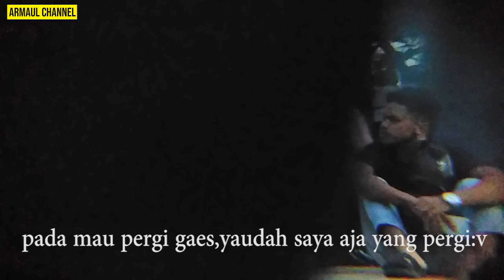PRANK DUDUK DIDEPAN ORANG GAG DIKENAL | PRANK INDONESIA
Armaul Channel

Armaul

Armaul Channel Prank

Armaul Channel Prank indonesia

Armaul Channel Klaten Jawa Tengah

Armaul Prank Lucu

Video lucu

Armaul Channel Prank Jawa

Assalamualaikum gaes,
Kali ini saya bikin video prank lagi di judulnya duduk didepan orang2 yang gag dikenal,. Alhamdulillah video prank saya mendapat respond positif dari teman2 dan alhamdulillah juga teman2 semua terhibur 😊Mau tau reaksi ya seperti apa? Langsung tonton aja gaes

Jika bahasa saya kurang lancar mohon maaf ya gaes,.

Semoga Chanel ini bisa berkembang dan dapat memberikan hiburan bagi teman-teman semua..
Wasallamuallaikum wr.wb